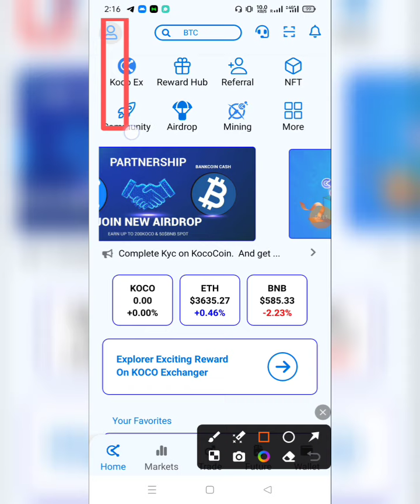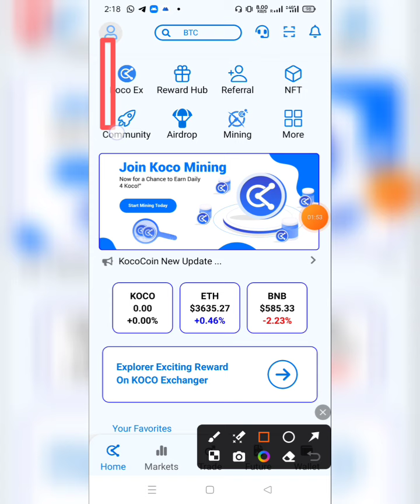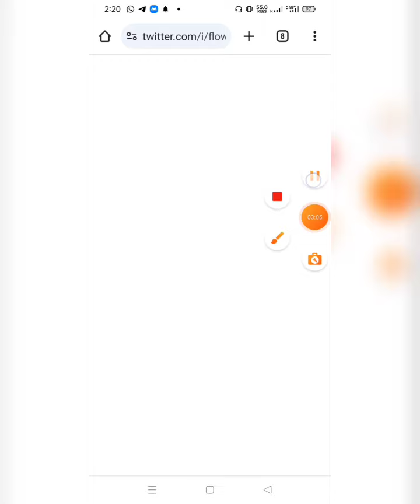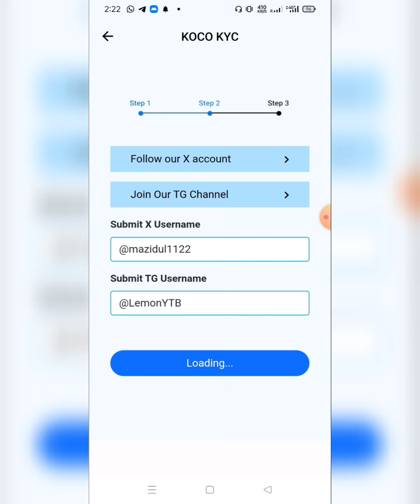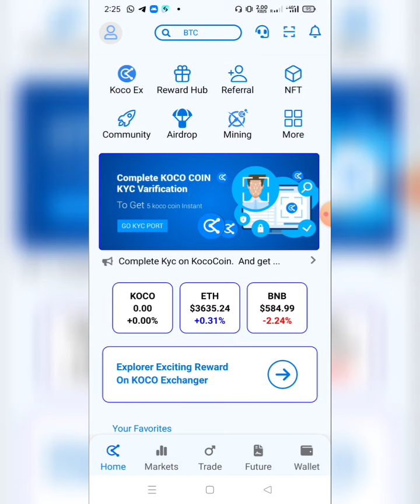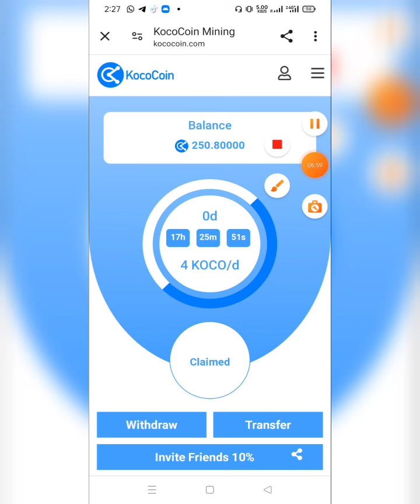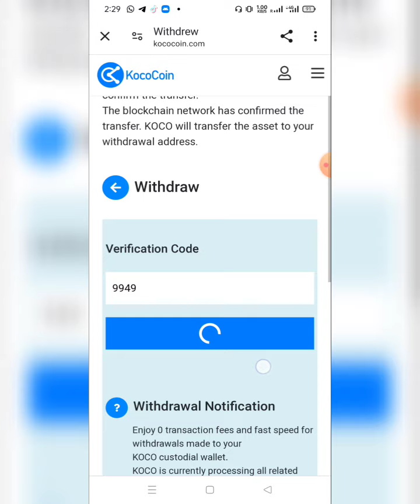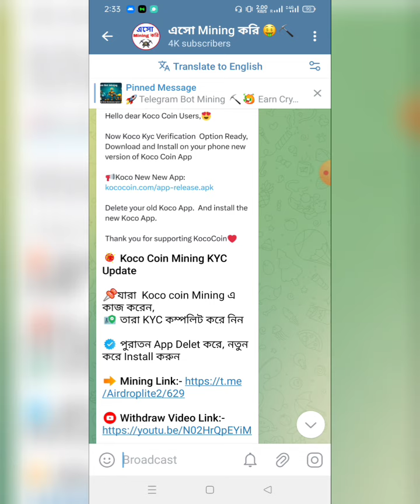Koco Coin Mining KYC Update | Koco Mining Live KYC | Koco Mining Withdraw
??Online Earn
??bangla tutorial
??Airdrop Earn
??Airdrop Review Bangla
??Airdrop

❤️Thanks ❤️